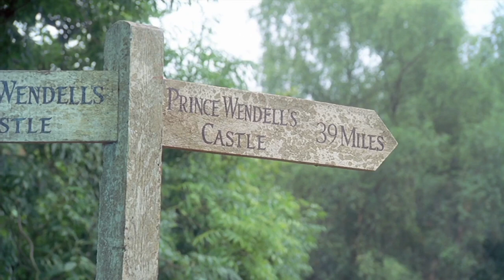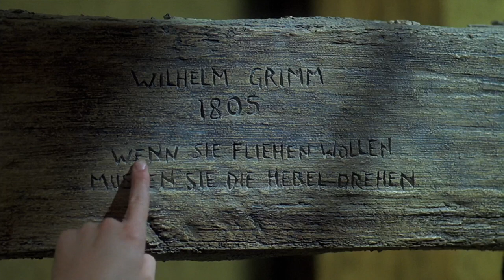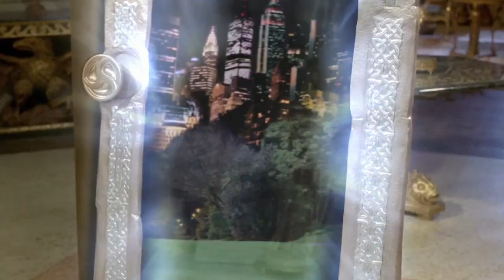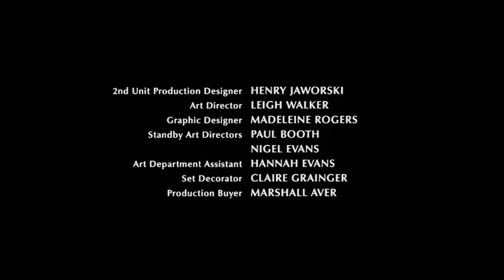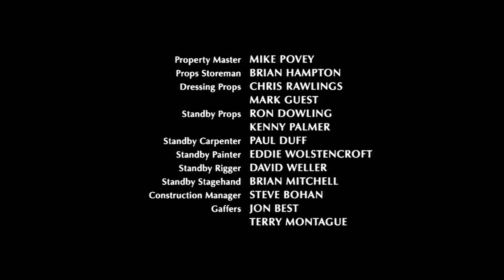The 10th Kingdom Part 5 Of 5 Mini Series 2000